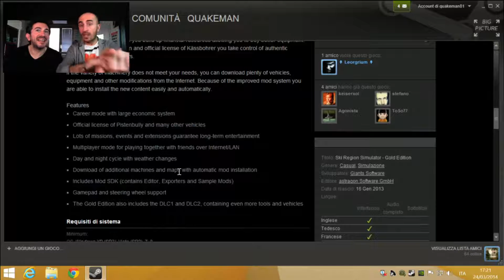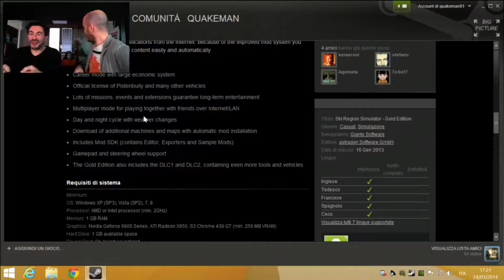Let's Play Ski Region Simulator - Gameplay Giocato ITA - con Pierpa e Ale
LongPlay di Ski Region Simulator Giocato in italiano dal vivo su PC da Pierpaolo Greco e Alessio Pianesani.

Poi spargetelo per le città, scattate belle foto e postatele su Twitter con l'ashtag